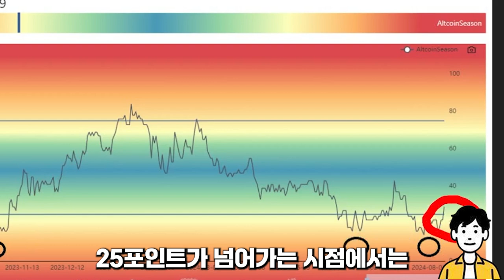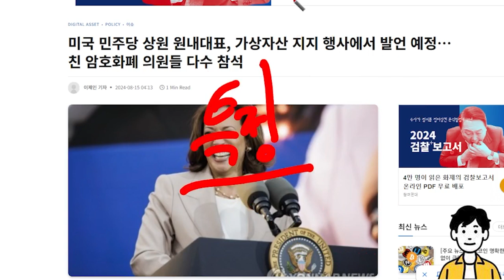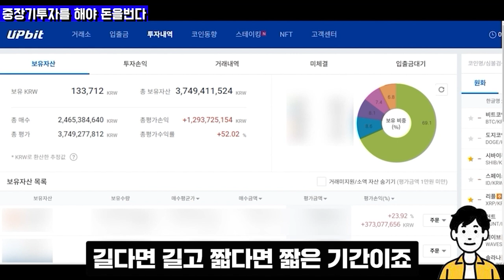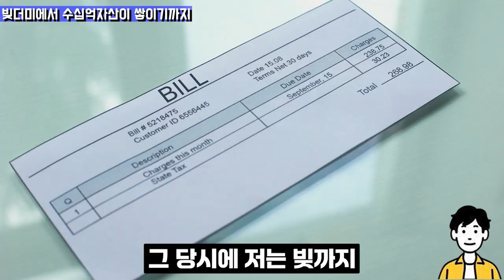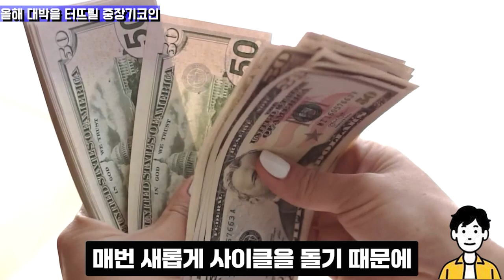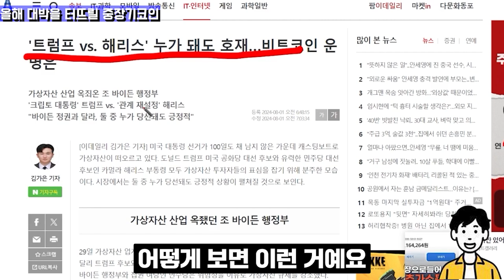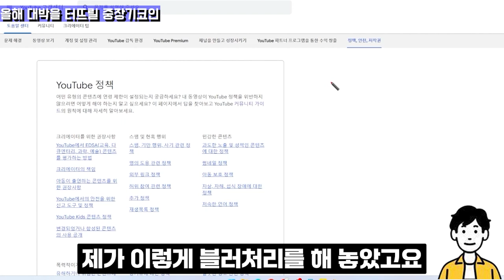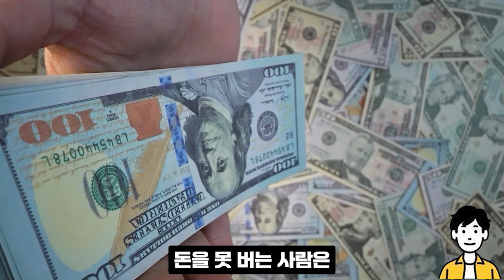[비트코인 전망]미국 공식입장 진짜 미친 것 같네요....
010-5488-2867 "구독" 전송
또는 하단링크 클릭